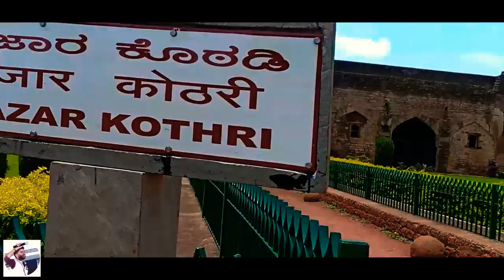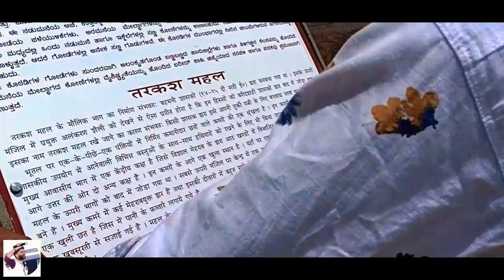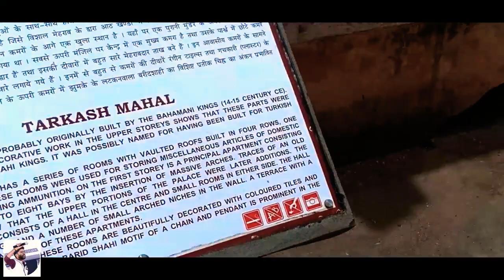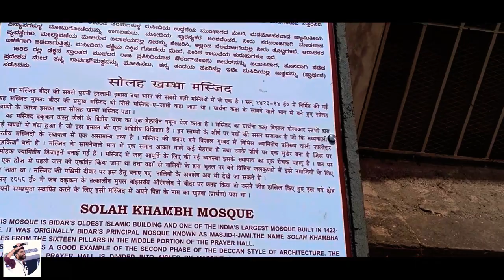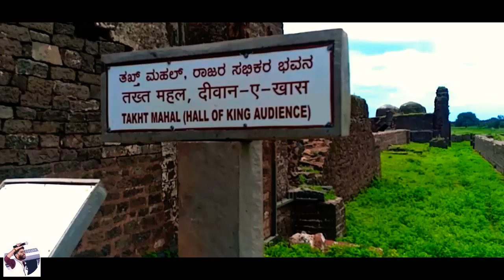Bidar Fort (Historical Place Bidar) |Sandeep SB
Historical Place Bidar Fort One of the best Place in Karnataka..
Everyone Should Visit Once This Place...

Place Bidar (Karnataka)
Old City Bidar Fort..